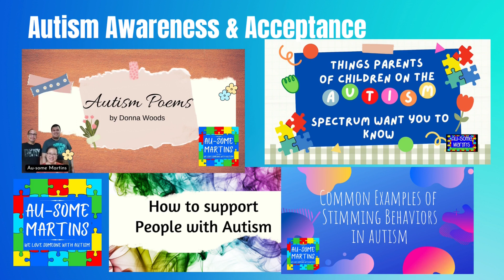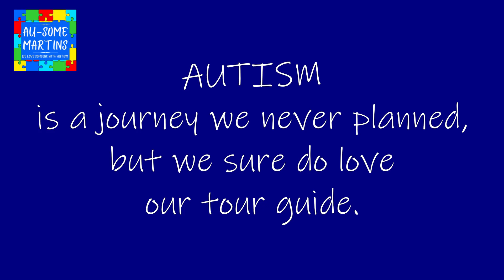Skyway stage 3 | roadtrip from Sucat to Nagtahan part2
Hello my Awesome Friends!  part 2 po ng ating byahe sa Skyway stage 3 from sucat to Nagtahan.  Ito pong part2 ay mag start sa Don Bosco exit.